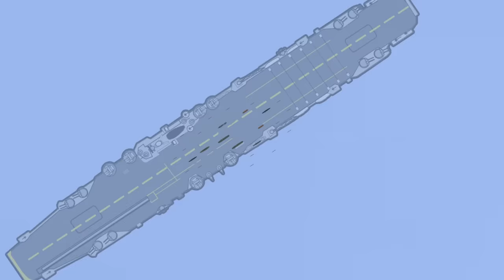The Hunt for Tirpitz, 42-44 - Animated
Between 1942 and 1944, the Royal Navy and the RAF duel with the mighty German Battleship Tirpitz in the Norwegian Fjords to protect the vital Arctic Convoys. Carrier-borne aircraft can't deliver the knockout blow, but will the new 12000lb "earthquake bomb" do the job?

Special thanks to my Patreons: Alex Pickworth, imfromthe808, John Smaha, omega21, Casual Observer, Chris Roybal, Escipio Sumski, Gil Ho, Orde, Robby Gottesman,  Zac W, genericwolf, Riley Matthews